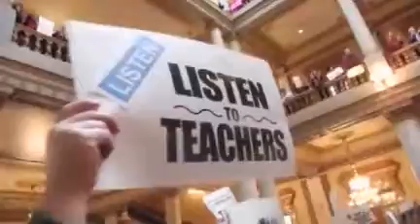Spending On Schools Could Slip Due To Falling State Revenues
Spending On Schools Could Slip Due To Falling State Revenues                                                  |              21Alive: News, Sports, Weather, Fort Wayne WPTA-TV, WISE-TV, and CW                                           |                Local